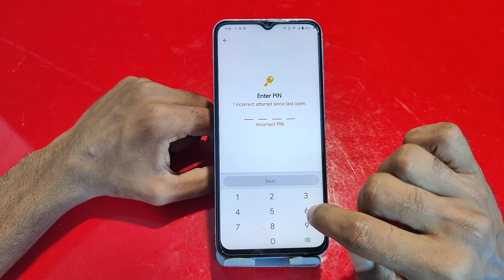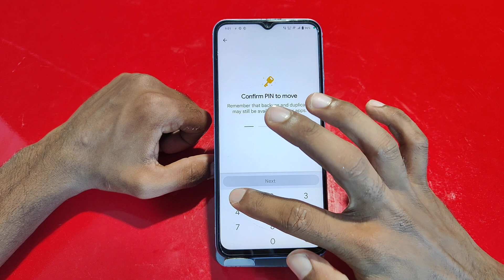Hide photo and video in Vivo V25 Pro , Vivo V25 Pro mein photo video hide kaise karen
How to hide photo and video in Vivo V25 Pro ,
Vivo V25 Pro mein photo hide kaise karen,
Vivo V25 Pro mein video hide kaise karen,
Hide photo in Vivo V25 Pro ,
Hide video in Vivo V25 Pro ,
Vivo V25 Pro mein photo hide karna sikhen,
How to hide photo in Vivo V25 Pro mobile,
How to hide video in Vivo V25 Pro mobile,
Vivo V25 Pro mein video hide kaise karte hain,
How to hide Vivo V25 Pro video setting,
Video hide setting in Vivo V25 Pro ,
Photo hide setting in Vivo V25 Pro ,

HidePhoto Hidevideo Apps lock setting in Vivo V25 Pro , Vivo V25 Pro mein app lock Kaise set Karen

How to set app lock in Vivo V25 Pro ,
Vivo V25 Pro mein app lock Kaise set Karen,
How to set app lock in Vivo V25 Pro mobile,
Vivo V25 Pro apps lock setting,
How to lock app in Vivo V25 Pro mobile,
Vivo V25 Pro mein apps lock Kaise set Karen,
Apps lock problem in Vivo V25 Pro ,
Vivo V25 Pro apps lock kaise karen,
How to set apps lock in Vivo V25 Pro ,
Vivo V25 Pro mein app lock lagana sikhen,
Unlock apps in Vivo V25 Pro ,
Unlock app setting in Vivo V25 Pro

Hide Apps

How to hide Apps in Vivo V25 Pro , Vivo V25 Pro hide apps setting , Vivo V25 Pro hide app problem

How To hide Apps in Vivo V25 Pro ,
How to hide and unhide apps in Vivo V25 Pro ,
Hide Apps in Vivo V25 Pro ,
Hide app in Vivo V25 Pro ,
Vivo V25 Pro hide app setting,
How to hide apps,
Vivo V25 Pro mein apps hide kaise karen,
Vivo V25 Pro mein website karna sikhen Ek minut mein,
How to hide Apps in Vivo V25 Pro setting,
Vivo V25 Pro mein appside karna sikhen,
How to hide app in Vivo V25 Pro ,
Hide app setting in Vivo V25 Pro ,
Apps hide setting in Vivo V25 Pro ,

Hide photo and video

Navigation button Setting

Back button setting in Vivo V25 Pro , hide navigation gesture bar setting in Vivo V25 Pro

How to hide back button setting in Vivo V25 Pro ,
Vivo V25 Pro mein back button Kaise hide Karen,
Vivo V25 Pro mein recent task setting kaise karen,
How to hide keys in Vivo V25 Pro ,
Vivo V25 Pro mein back button setting kaise karen, how to hide key in Vivo V25 Pro ,
Navigation gesture bar setting in Vivo V25 Pro ,
Hide navigation gesture bar in Vivo V25 Pro ,
Vivo V25 Pro keypad setting,
Back button setting in Vivo V25 Pro ,

Show battery percentage

show battery percentage setting in Vivo V25 Pro , Vivo V25 Pro mein battery percentage Kaise set Karen

How to show battery percentage in Vivo V25 Pro ,
Vivo V25 Pro mein battery percentage Kaise show Karen,
How to set battery percentage in Vivo V25 Pro ,
Battery percentage setting in Vivo V25 Pro ,
Vivo V25 Pro mobile mein battery percentage Kaise set Karte Hain,
Battery percentage in Vivo V25 Pro ,
how to set Battery percentage in Vivo V25 Pro mobile,